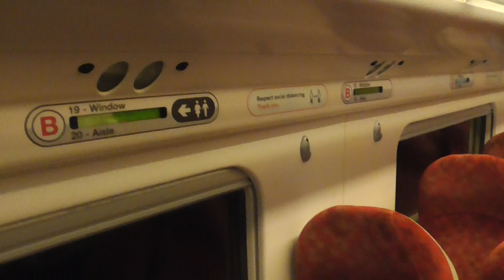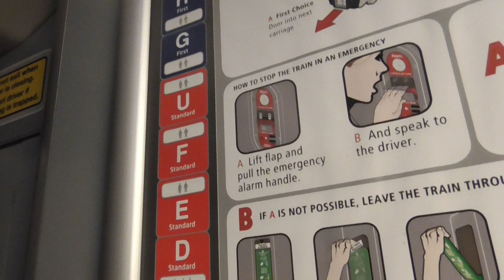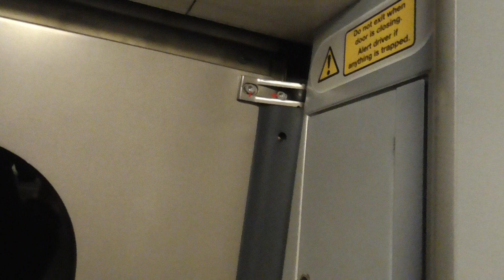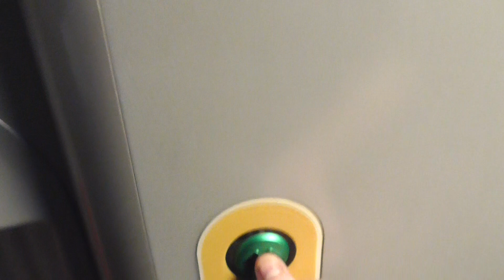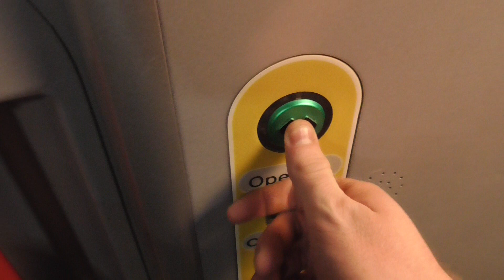Avanti West Coast Class 390 152 coming into London Euston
I went on this train from Carlisle to London Euston on Saturday 10th October 2020. And this train was from Glasgow to London Euston on that day. And I was at Carlisle on that to see LMS no 45562 Alberta on The Cumbrian Mountain Express and it was great to see that loco in steam on that day.
And this coming to end for Line.